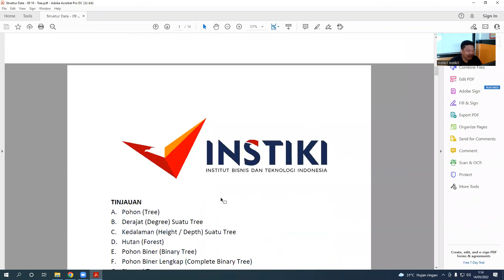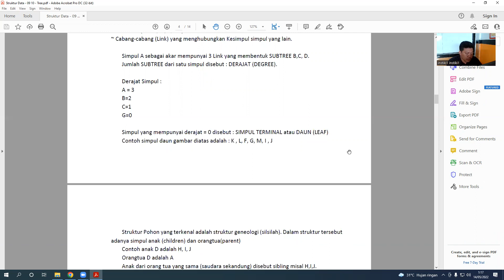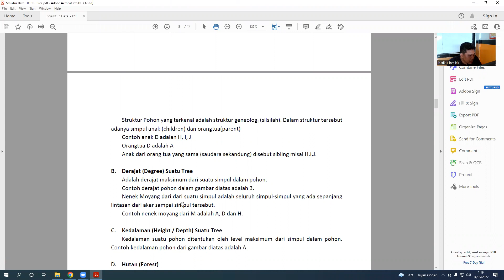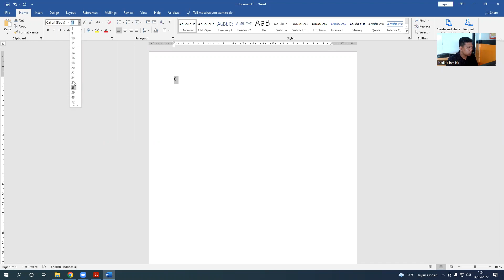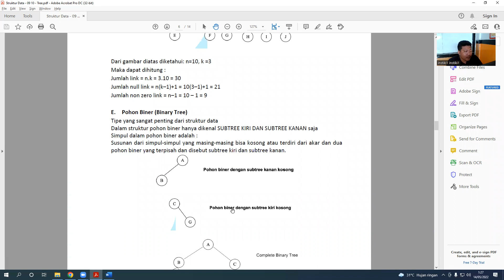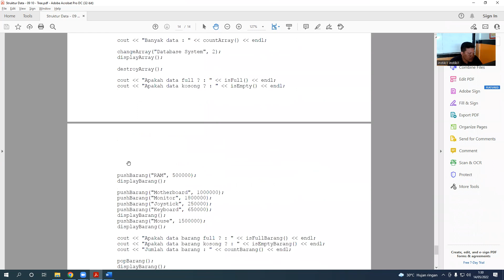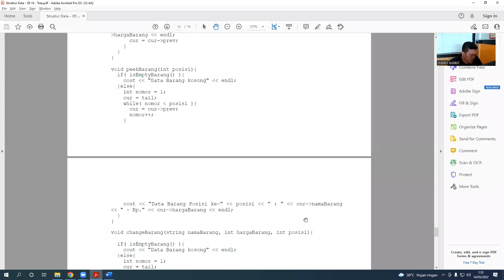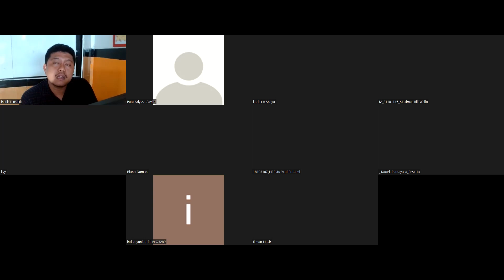Struktur Data - Kelas BB - Pertemuan 09 - INSTIKI - Dokumentasi Pertemuan Daring